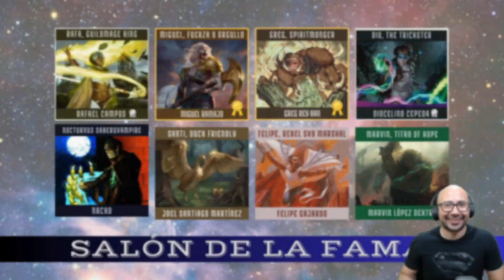🧝🏾🧝🏿‍♂️🧝🏾 ¡SON TRILLIZOS ! 😱 | MONO GREEN 🟢 | MAZO ECONÓMICO 💸🚫 | MAGIC ARENA ESTÁNDAR | MTG ARENA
Apóyame haciéndote miembro del canal y únete a mi salón de la fama:

LISTA PARA IMPORTAR A MTG ARENA
Mazo
4 Trillizos ariscos (WOE) 172
26 Bosque (DMU) 281
4 Contraemboscada (BRO) 174
1 Titán de la industria (SNC) 159
4 Devorachatarra acorazado (ONE) 158
4 Familiar de las zarzas (WOE) 164
4 Vórrac contagioso (ONE) 164
2 La redención del cazador (WOE) 176
4 Los numerosos viajes de Azusa (NEO) 172
2 Regreso de las tierras salvajes (WOE) 181
3 Nissa, animista ascendida (ONE) 175
2 Amanecer glorioso (VOW) 200

LISTA PARA IMPORTAR A MTG ARENA - versión full
Mazo
4 Trillizos ariscos (WOE) 172
23 Bosque (DMU) 281
4 Contraemboscada (BRO) 174
2 Vórinclex (MOM) 213
4 Familiar de las zarzas (WOE) 164
2 Despertar del bosque (BRO) 170
4 La redención del cazador (WOE) 176
4 Devorachatarra acorazado (ONE) 158
4 Aplastador arbustivo (SNC) 160
4 Nissa, animista ascendida (ONE) 175
1 Boseiju, la que perdura (NEO) 266
4 Portavoz elemental de Llanowar (DMU) 170